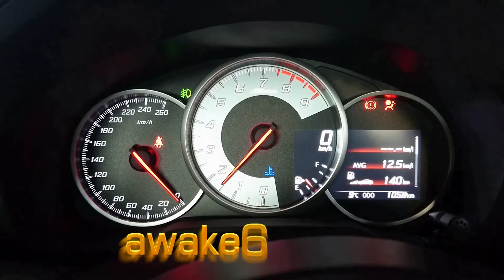86運転中に落雷に遭遇